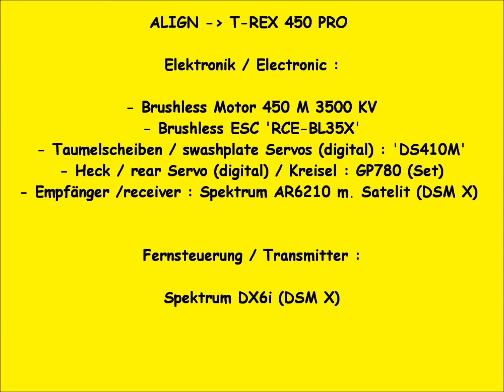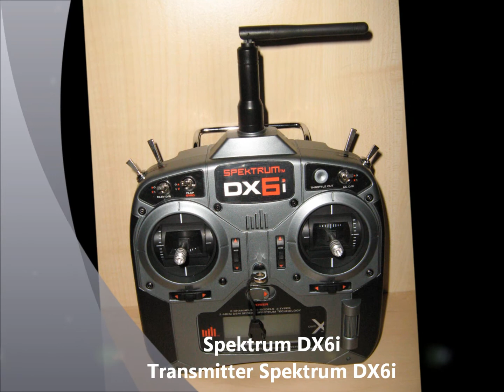Align T-REX 450 Pro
Elektronik / Electronic :

- Brushless Motor 450 M 3500 KV
- Brushless ESC 'RCE-BL35X'
- Taumelscheiben / swashplate Servos (digital) : 'DS410M'
- Heck / rear Servo (digital) / Kreisel : GP780 (Set)
- Empfänger /receiver : Spektrum AR6210 m. Satelit (DSM X)

Fernsteuerung / Transmitter :

Spektrum DX6i (DSM X)

Video folgt in kürze / Video coming soon ;)